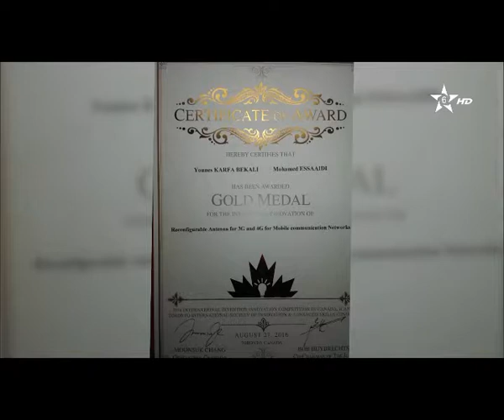برنامج: بطعم الإنجاز